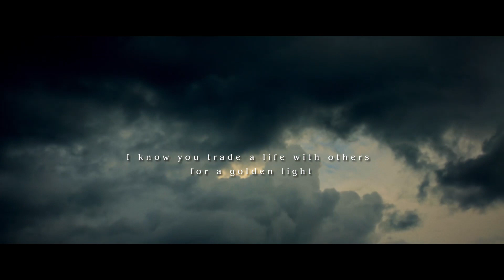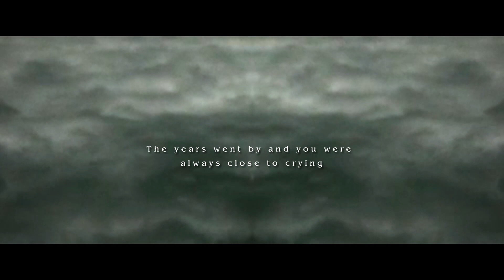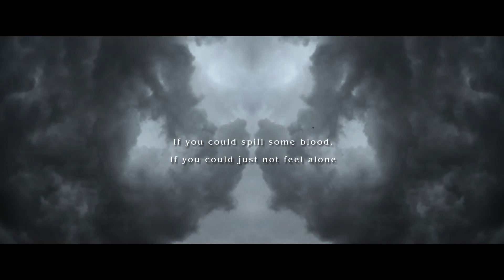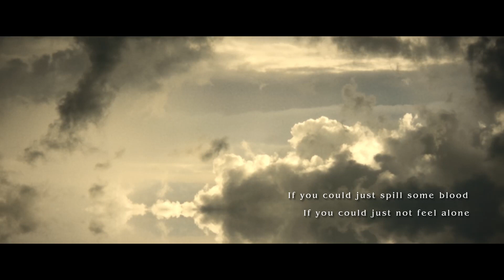Robin and the Goblins ✣ Future Angel Lyric Video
Listen to Robin and the Goblins on Spotify: shorturl.at/mAOPZ